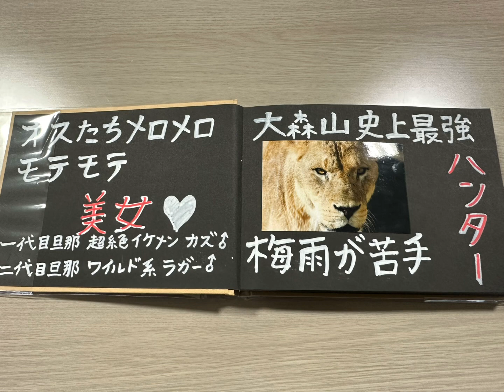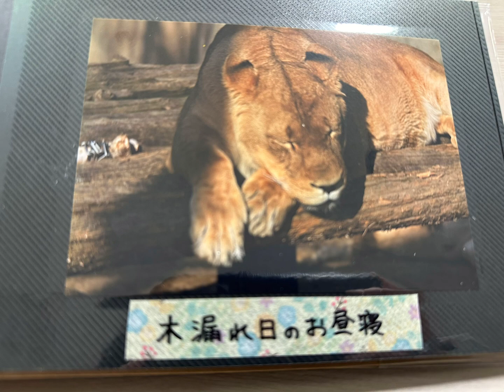『追悼』2007年からのマンゴーさんのMemories（作成・猛獣担当の方）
マンゴーさんのPhoto Memories！